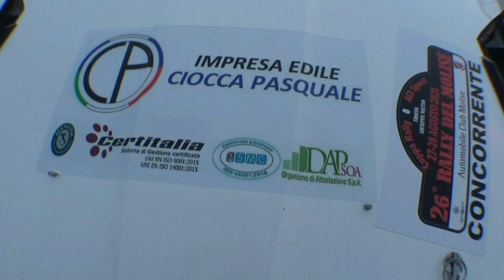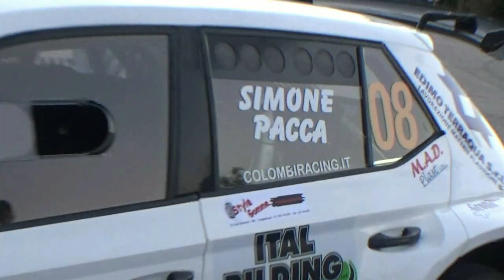SIMONE G.-PACCA esterne 26° RALLY DEL MOLISE 2021 BY TOP VIDEO 320.7288235